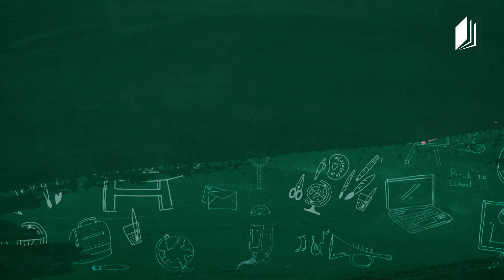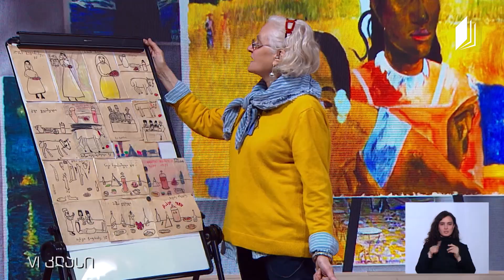სახვითი ხელოვნება, VI კლასი - სააღდგომო მისალოცი ბარათები